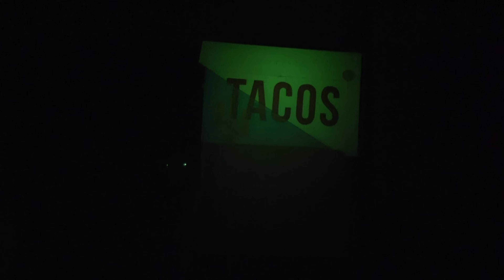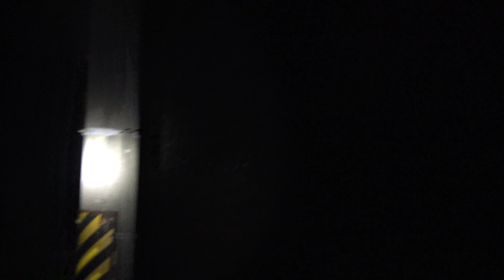最近バリケードが新しくなった！！ 赤倉温泉・現在最大廃墟 岡本ホテル 大勢のホームレスや不審者が住む、5階建て全58室。